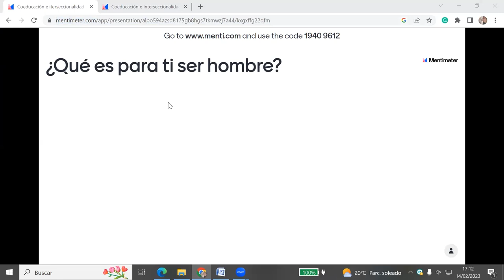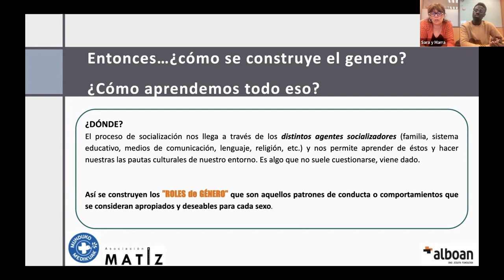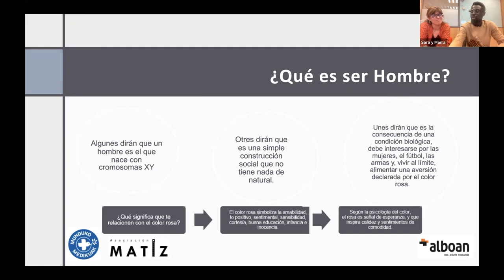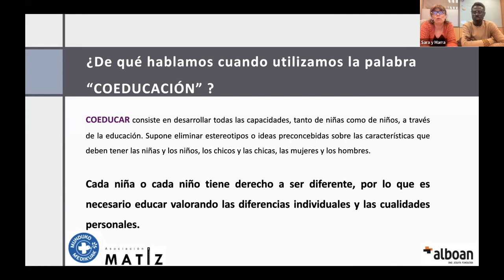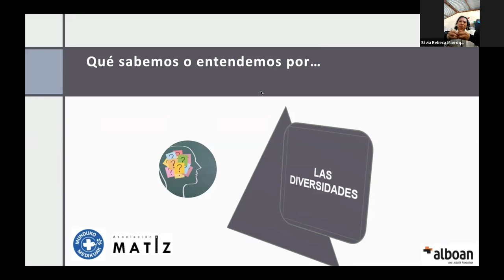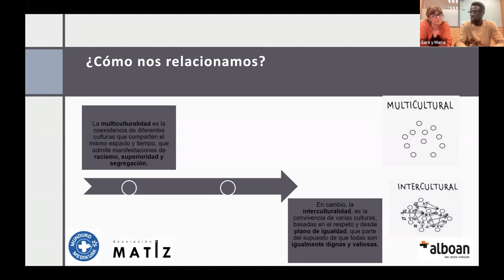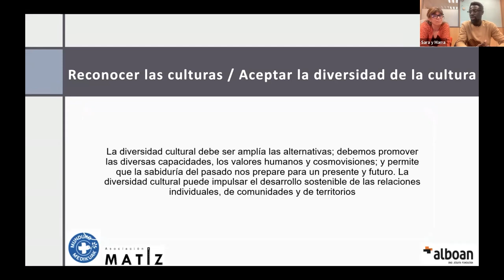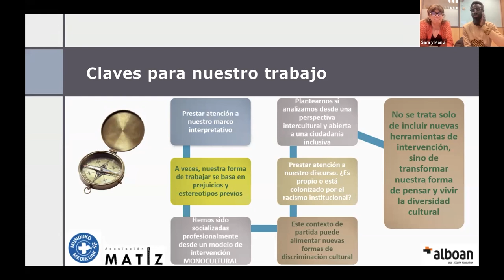La coeducación es nuestro camino. 4ª sesión. / Hezkidetza da bide bakarra. 4. saioa